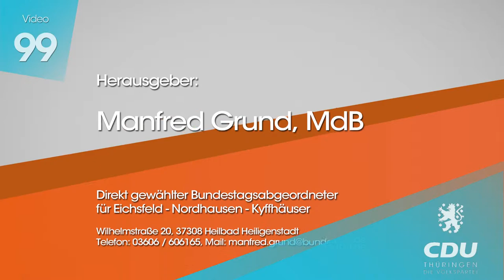Video 99: Grußwort von Mike Mohring zum Schlachteessen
Am 25. Januar 2019 fand das traditionelle Schlachteessen des Mittelstandes in Birkungen statt. Das Gastland Ungarn wurde von Botschafter Dr. Péter Györkös und Abgeordneten Imre Ritter vertreten. Die Festansprache hielt Sachsens Ministerpräsident Michael Kretschmer. Zu einem Grußwort begrüßte Manfred Grund den Landesvorsitzenden der CDU Thüringen und Vorsitzenden der CDU-Fraktion im Landtag Thüringen, Mike Mohring.